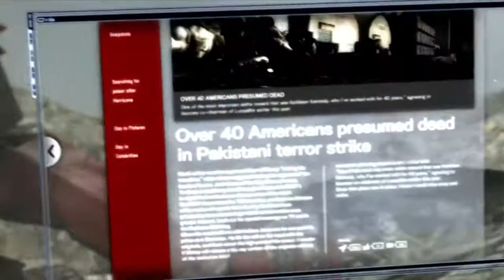Let's play Metal Gear Rising Revengeance [Part30]Armer Wolf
Spiel: METAL GEAR RISING: REVENGEANCE
Genre: Action-Adventure
Release-Datum: 21. Februar 2013
Spieler: 1
Sprachausgabe: Englisch
Text: Deutsch
Anleitung: Deutsch
USK: Ab 18 Jahren
Plattform: PS3

Lets play von Shawn Riddick
Folgt mir ebenso auf:

Für weitere Infos und aktuelles!